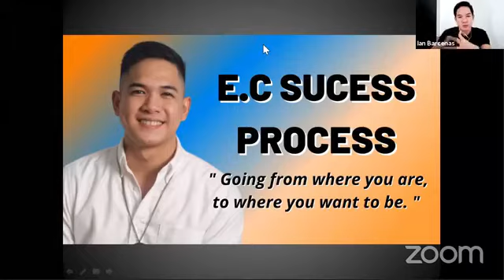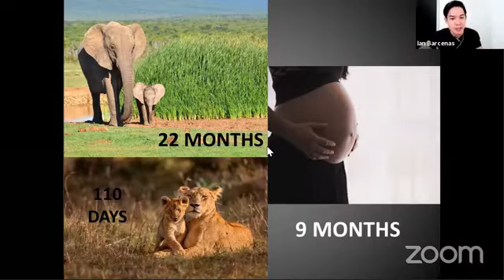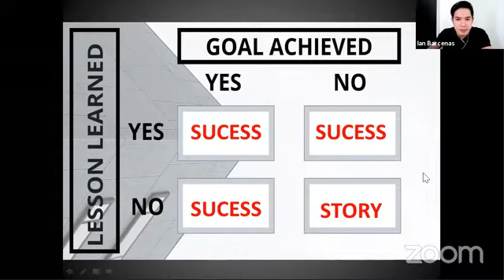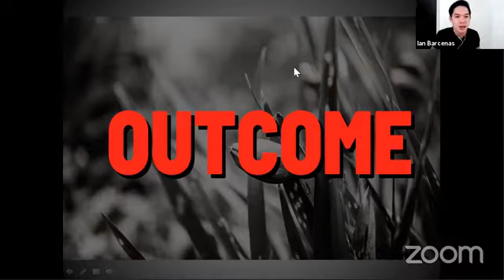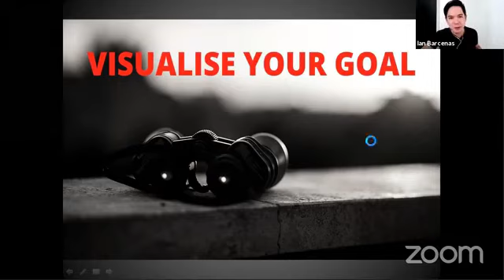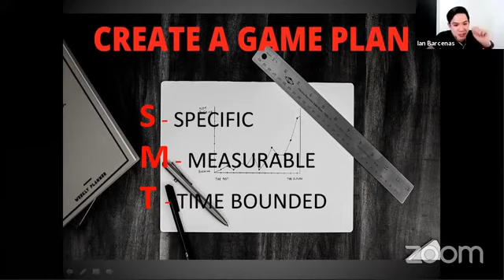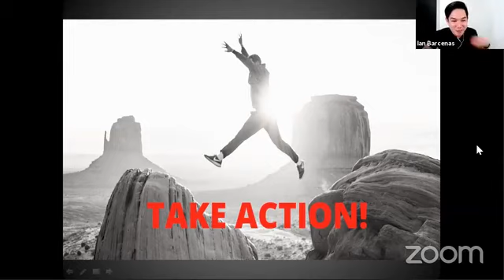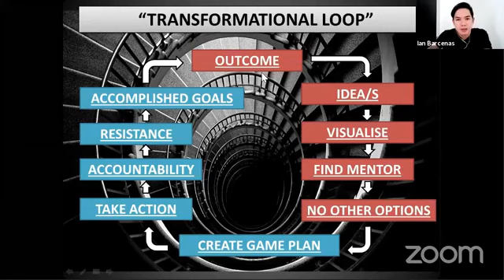E.C Success Process | By Sir Ian Barcenas